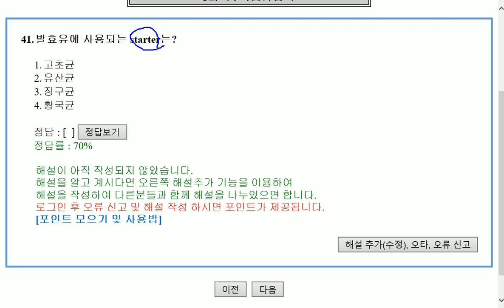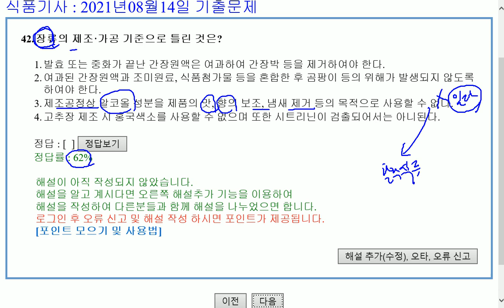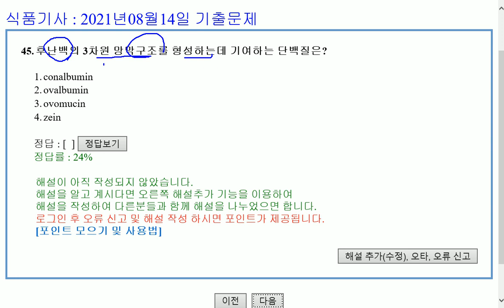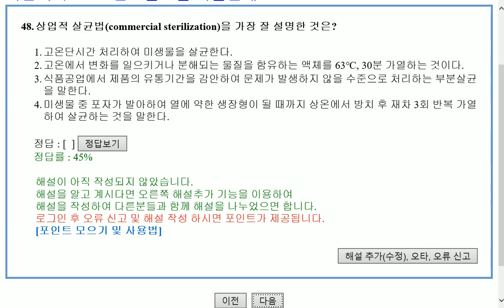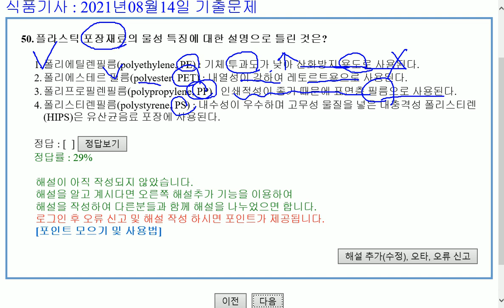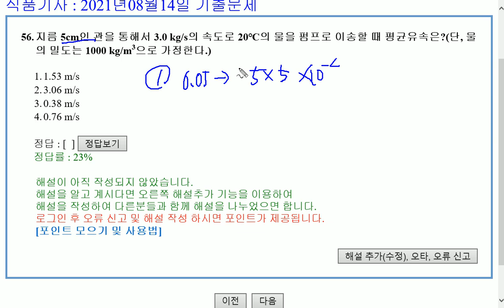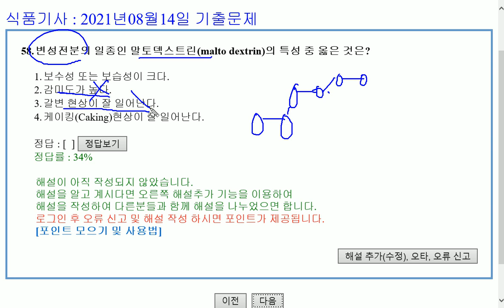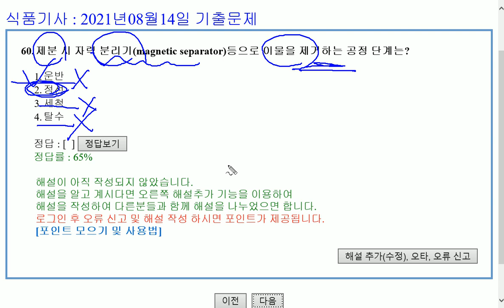식품기사 2021년 3회 (20210814) 기출문제 해설. Part 3 식품가공학